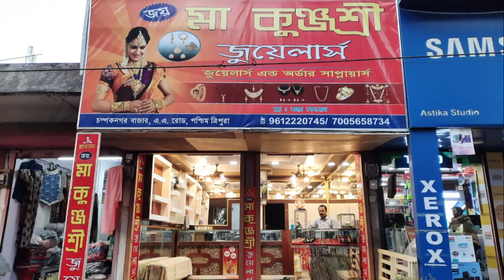Sikok Honwi Amchaini Lukurokni Yago Buwi Butharjakha Siniya Nukya Khoroksa Borok